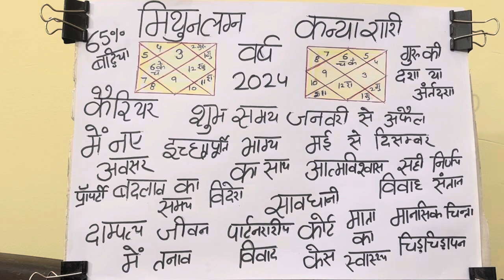मिथुन लग्न व कन्या राशि वर्ष 2024 का वार्षिक राशिफल#